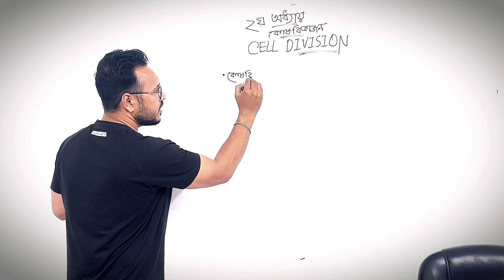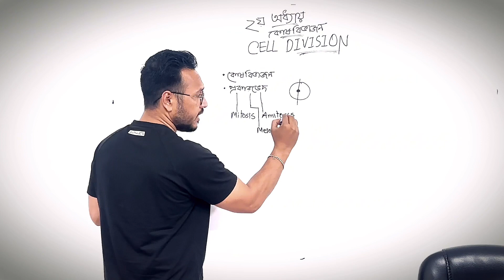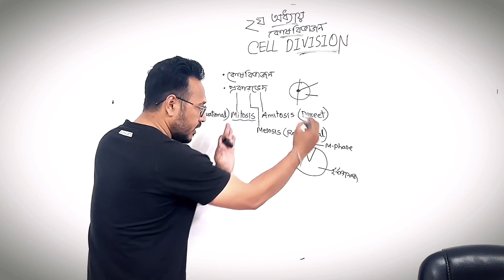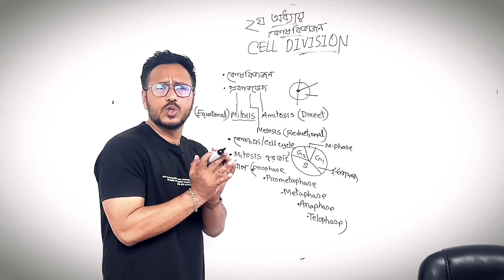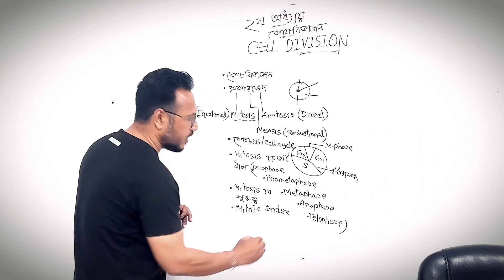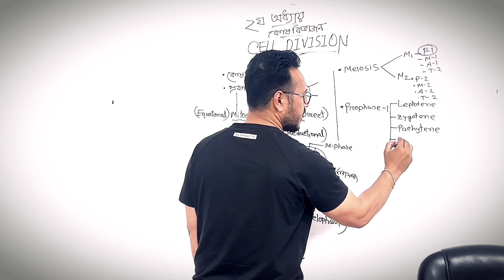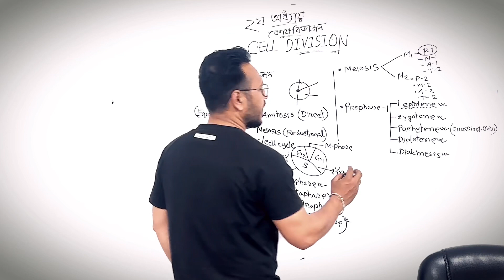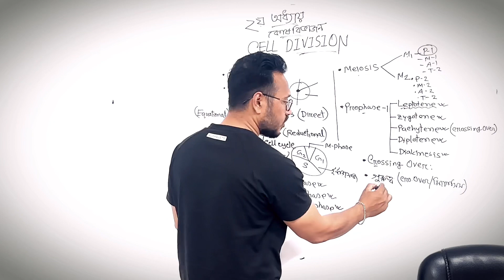Botany Chapter Analysis | Cell Division | HSC Guidelines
HSC students are always blindly studying their chapters.In this video I will show them the best way of studying a chapter.They will get an overview about what they should study and what is going to be taught before starting a chapter.